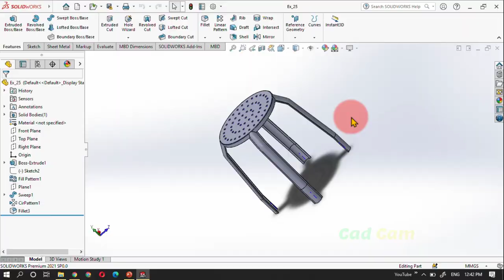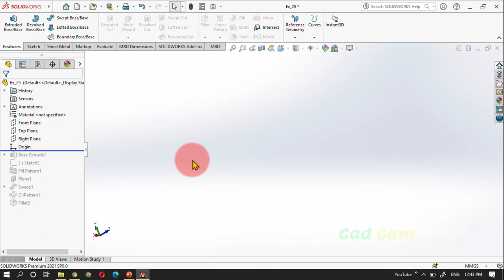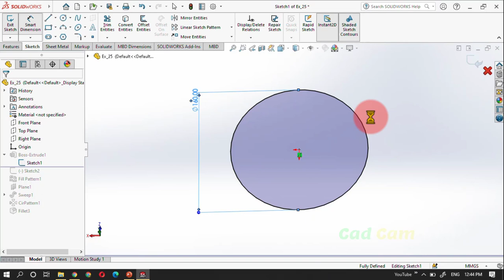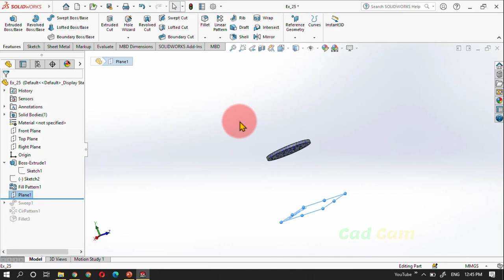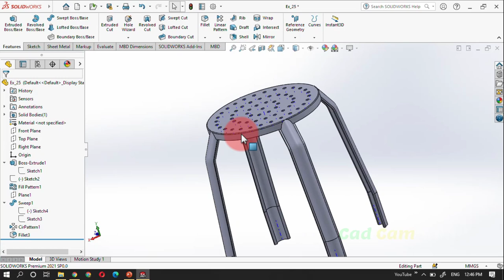Solidworks 2021 | Tamil | 41. Part Exercises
THANK YOU ALL for your support...

17097